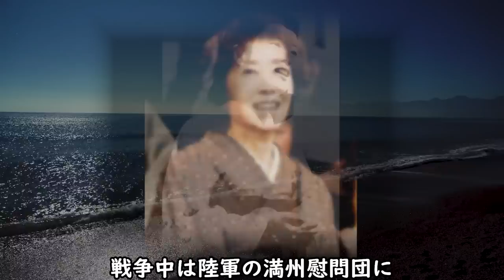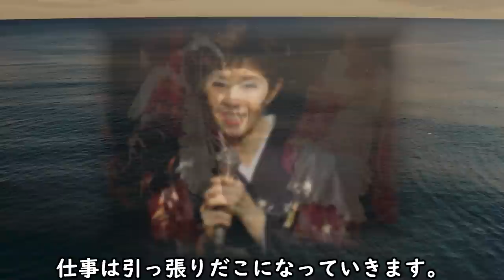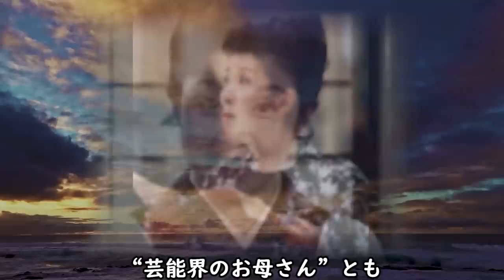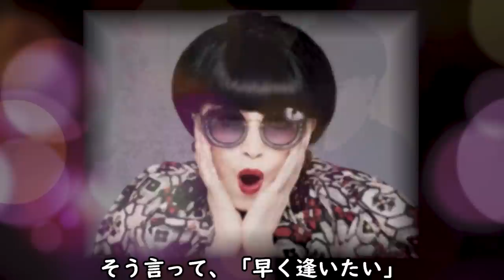森光子の結婚離婚歴と消えた20億の遺産のヤバい真相に一同驚愕！『放浪記』主演女優が黒柳徹子に懇願したあることが切すぎて涙が零れ落ちる...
舞台『放浪記』の主演で国民的女優の森光子さん。
旅立った後に分った衝撃の遺産の行方や結婚や子供
がいたのかなど、気になって調べてみることに...

森光子の結婚離婚歴と消えた20億の遺産のヤバい真相に一同驚愕！
『放浪記』主演女優が黒柳徹子に懇願したあることが切すぎて涙が零れ落ちる...

水谷豊の前妻の現在の姿と離婚した本当の真相に涙が止らない...

八千草薫の夫の前妻に吐き捨てた言葉に震えが止まらない...